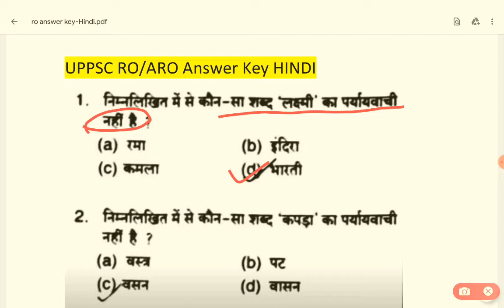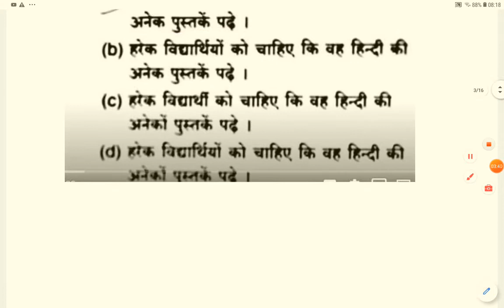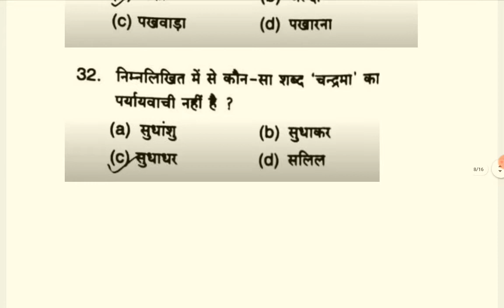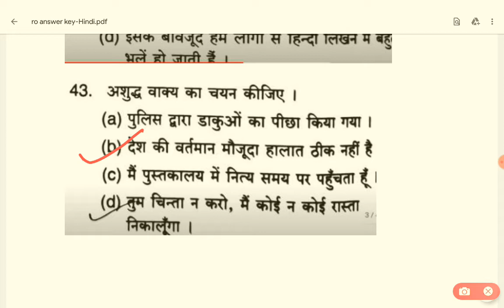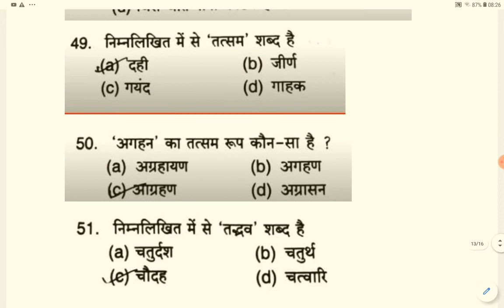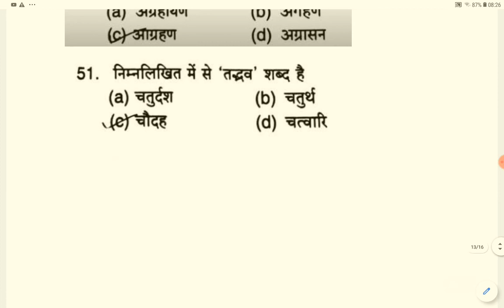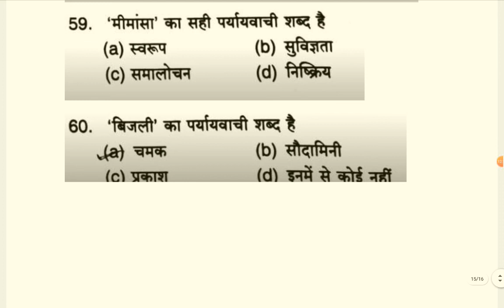RO ARO Answer key HINDI | RO/ARO SAMIKSHA ADHIKARI |Samiksha Adhikari Answer Key 2020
हेलो दोस्तों ,
आज इस वीडियो मेंRO ARO Hindi  Answers key 2020 को डिसकस किया है